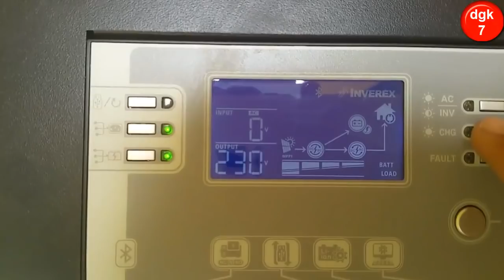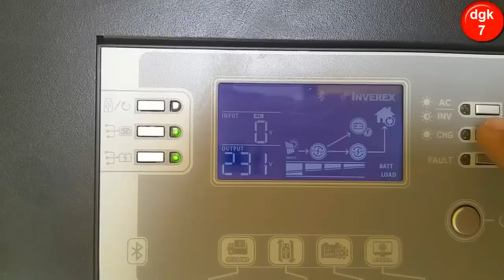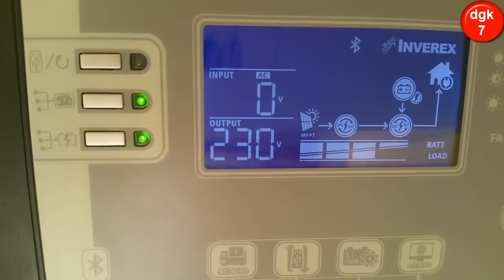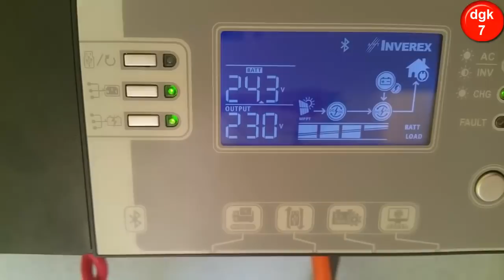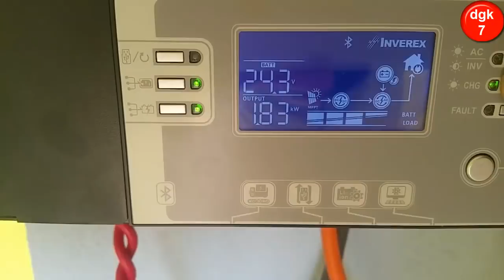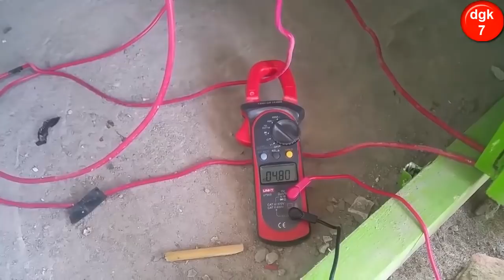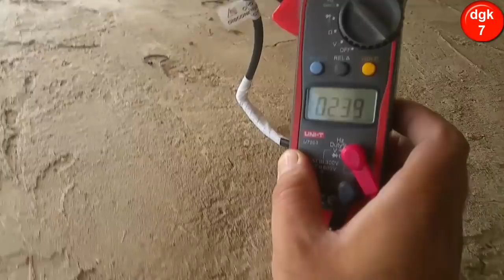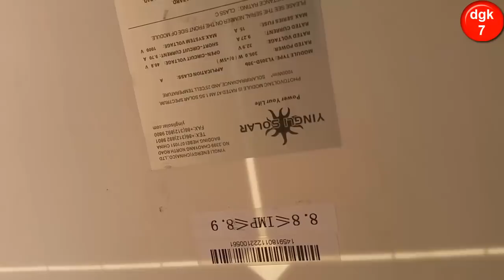3.2kw inverex vm3 solar inverter With fujika battery | 300w mono solar panels | Solar System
Aoa Dosto, Main Hoon Tahir Aur Aap Dekh Rahe Hai Mera Youtube Channel dgk7.
Gee Dosto Aaj Hum Baat Karen Ge Inverex Vm3 3.2KW With fujika battery Ke Jis Ke Sath 300W Ke 8 mono solar panels Lage Howe Hai.

Product Description:
1st time in Pakistan MPPT solar charge controller removable LCD control module with various communications. Battery equalization, 3rd Generation smart and intelligent solar inverter. Integrated Bluetooth interface with the android app. It can work without a battery, compatible with (Li lon, LiFePo4 and etc) batteries with BMS. It has a feature of easy replacement of fans, data logging, and storage function. Energy prioritization according to the timer.

Model: 3.2kw vm 3
Brand: inverex
One year: warranty
Bluetooth available
With Battery and without battery Work option available
3200watt Output load

Features of Axpert 3.2 KW VM III Solar Inverter

Removable LCD control module with various communications
Integrated Bluetooth interface with Android App
Support USB On-the-Go function
Replaceable fan design
Reserved communication port (RS-485, CAN-BUS or RS-232) for BMS
Battery management system BMS Supported Li PO4, Li Ion Battery
Battery equalization extends life-cycle
Battery in-dependency (can work without battery)
Energy prioritization according to the timer
User-friendly LCD operation

Specification of Axpert 3.2 KW VM iii Solar Inverter

Rated power 3200 watt
Input Voltage 230 VAC
Selectable Voltage 170-280 VAC for Personal Computer
Selectable Voltage 80-280 VAC for Home Appliances
Frequency 50Hz/60 Hz (Auto Sensing)
AC output in Battery Mode 230VAC
Surge Power 6000VA
90 – 93 % Peak efficiency
10 ms transfer time
24 VDC battery voltage
27 VDC floating Charging Voltage
31 VDC over charging protection
MPPT Solar charger Type
80 VDC Maximum open circuit PV array voltage
PV Arrary MPPT Voltage  120 To 450VDC
Max Pv Array  Short Circuit 500VDC
Battery Voltage : 24 VDC
solar power Maximum 4000Watts
Maximum Solar charger current 80A
Maximum AC charger current 60A

Gee Dosto Jin Logon Ne Mera Channel Subscribe Nai Kia Howa To Wo Subscribe Kar Len, Like Karen , Doston Me Share Karen Aur Bell Icon Par Zaroor Click Karen Take Mere Har Nai Vido Aap Tak Pahunch Sake.